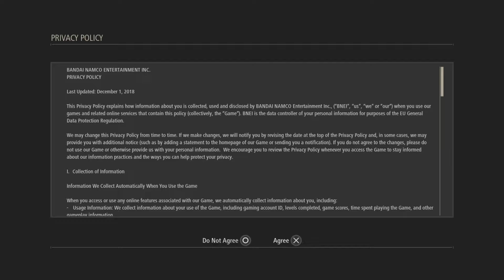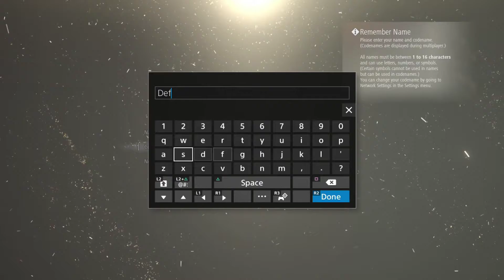Code Vein - Episode 1 - INTRO